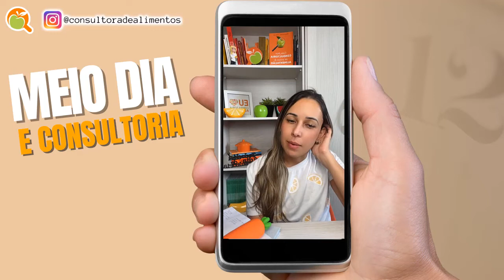Cuidados durante o armazenamento de alimentos